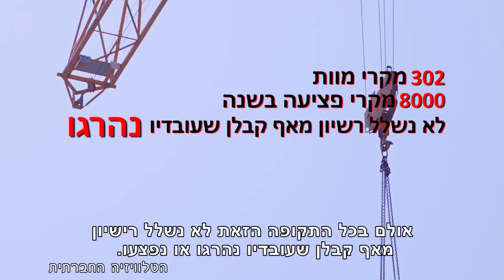מגזין 36 - ספטמבר 2018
מגזין המשודר בטלוויזיה בערוץ 98. אינטרס מנוגד של מפקחי הבניה; מי לא נמצא בחדר? - על הסללה והדרה של בני העדה האתיופית; קולות מבקעת הירדן; דרוזים - פרק 4: אורפוד - תסרב.